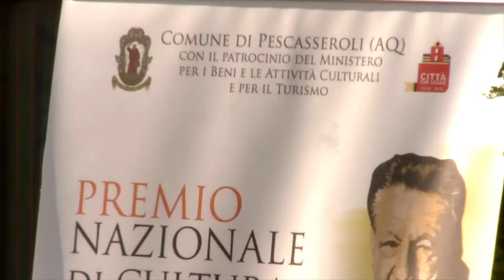Pescasseroli. Premio Benedetto Croce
Si è tenuta, la scorsa settimana a Pescasseroli, la 15° edizione del Premio Nazionale di Cultura Benedetto Croce